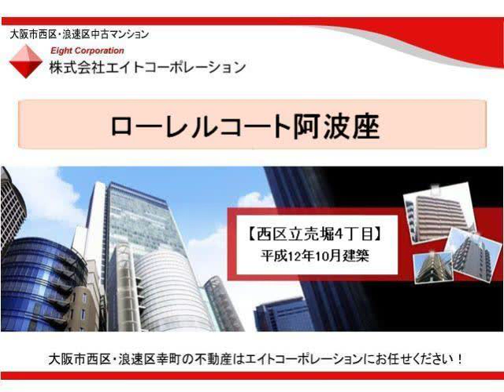ローレルコート阿波座 【大阪市西区立売堀４丁目】